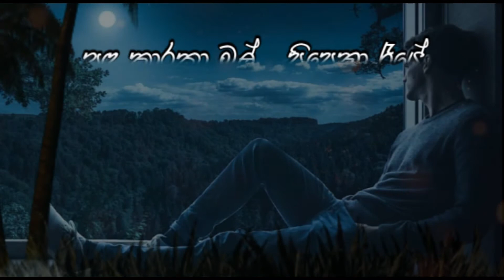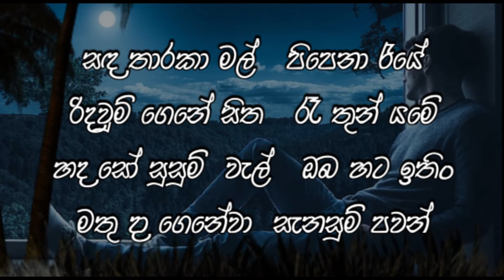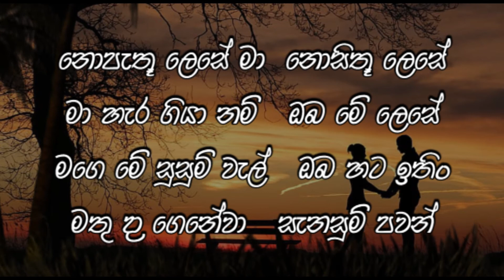Mal Mal Vile Karaoke | මල් මල් විලේ රොන් සොයා (Without Voice)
For all of you who love music and love singing
All the songs here have been rearranged by me using my electric keyboard, and my heartfelt thanks to all the musicians who composed and sang those songs

සංගීතයට ආදරය කරන, ගායනයට කැමති ඔබ සැම වෙනුවෙන්...

If you like my channel